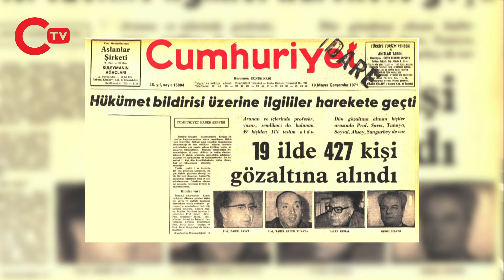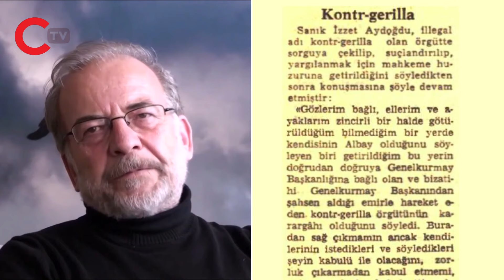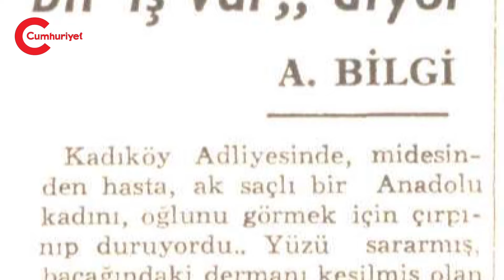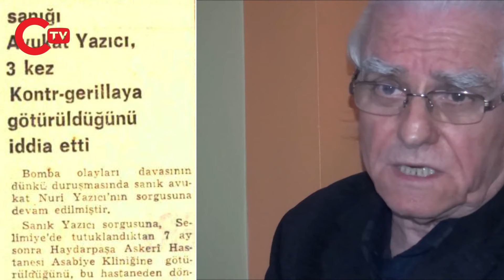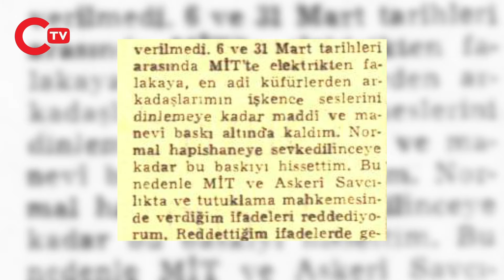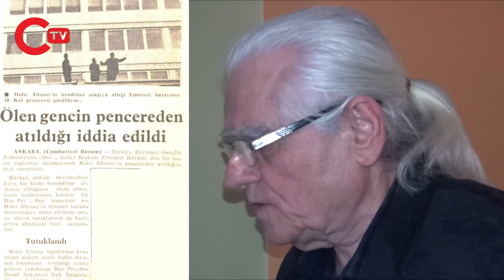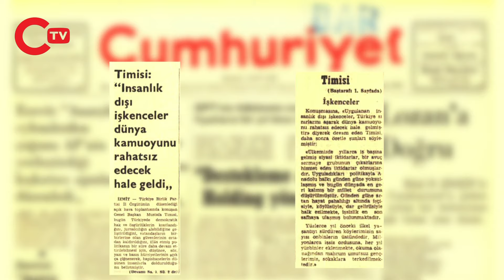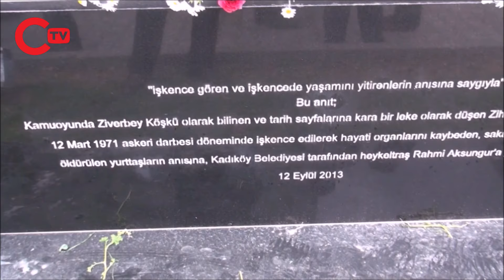12 Mart belgeseli: İşkenceye uğrayanlar yaşadıklarını anlatıyor I BELGESEL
12 Mart belgeseli: İşkenceye uğrayanlar yaşadıklarını anlatıyor I BELGESEL

Türkiye devrim tarihini derinlemesine araştıran belgeselci yazar Musa Kaplan, ‘Devrim Yolcuları’ kitabı ve belgeseliyle devrimci mücadelenin önemli figürlerinin hayatlarından günümüze kesitler aktardı. Musa Kaplan’ın vurgulamasıyla “Bu yolculuksa dünyada ve Türkiye’de 68 kuşağı diye adlandırılan ve birçoğu 12 Mart öncesinde ve sonrasında hapishanelerde, işkencehanelerde, dağlarda, öğrenci evlerinde, yurtlarda kısaca bulundukları her yerde öldürülen, yaşayanların da devrim hayalleriyle veya mücadeleleriyle ömür geçirdiği, küçük bir kısmının da ülkemiz atmosferinde sert rüzgârlarda savrulduğu bir kitlenin öyküsü...”

Devrim Yolcuları belgeselinin bu bölümünde 12 Mart öncesinde ve sonrasında kontrgerilla merkezlerinde işkenceye uğrayanlar yaşadıklarını anlatıyor.

Kurgu: Kader Rüzgâr